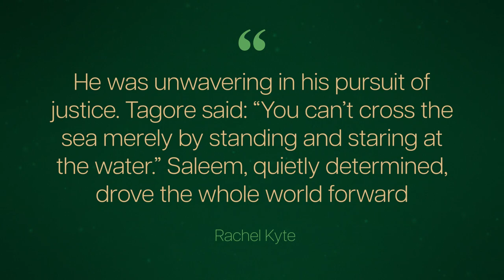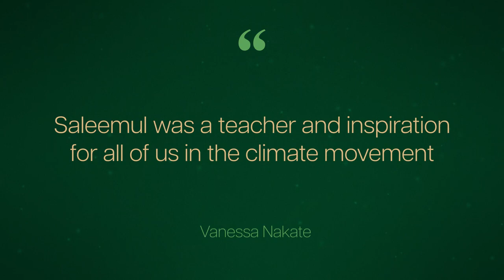Saleemul Huq (1952-2023): in memoriam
This short film pays tribute to professor Saleemul Huq, an environmental and climate change giant who died on 28 October 2023.

Director of the International Centre for Climate Change and Development (ICCCAD) and a senior associate of the International Institute for Environment and Development (IIED), he was awarded an OBE by the Queen in the 2022 New Year's Honours List for his services to combating international climate change.

The honour was awarded in recognition of his work to build climate expertise in Bangladesh, the UK and across the world.

This video recalls some of his work and impact, with quotes from key figures in the global work to take climate action.

Photo credit: 3.34 - copyright CARE Bangladesh.